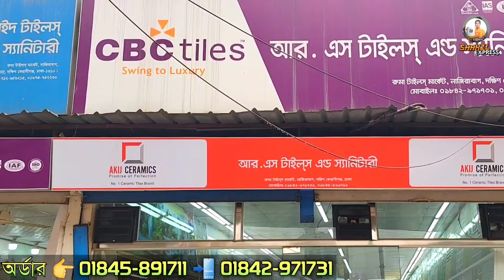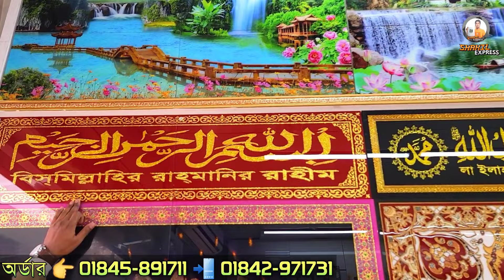মাত্র ২২ টাকায় এ গ্রেট টাইলস কিনুন 🔥 Tiles price in Bangladesh 2024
ঠিকানা 🏛️মেসার্স আর এস টাইলস,রুমা মার্কেট,ঝিলমিল আবাসিক, আর্মি ক্যাম্প,চুনকুটিয়া,কেরানীগঞ্জ ঢাকা ১৩১০

স্বাগতম shakil express চ্যানেলের পক্ষ থেকে। আরও একটি নতুন ভিডিও নিয়ে হাজির হলাম আপনাদের কাছে। আমি চেস্টা করি আমার চ্যানেলের মাধ্যমে বিভিন্ন পন্যের দাম এবং কোয়ালিটি সম্পর্কে আপনাদের সাধারণত ধারণা দিতে। আপনারা যেই কোন প্রোডাক্ট কেনার আগে যাচাই-বাছাই করে কিনুন, সম্ভব হলে সরাসরি ক্রয় করার চেষ্টা করবেন। কারন আপনি যখন ক্রয় করবেন তখন আমি সাথে থাকবনা। shakil express চ্যানেলের সাথে কোন প্রতিষ্ঠান বা ব্যবসায়ীর কোন আর্থিক সম্পর্ক নেই। আমি আজকে চেষ্টা করব টাইলসের এর প্রাইজ এবং কোয়ালিটি সম্পর্কে আপনাদের ধারণা দিতে।